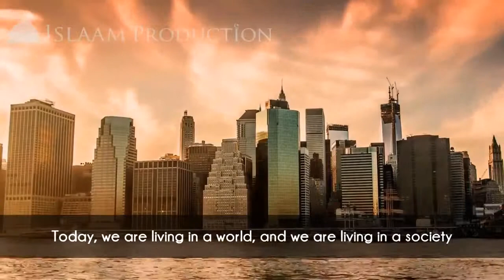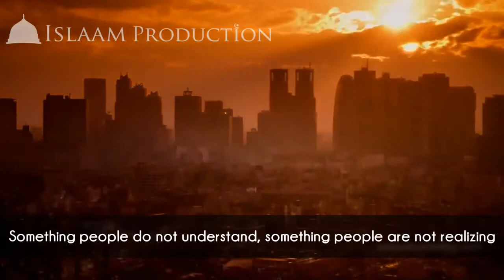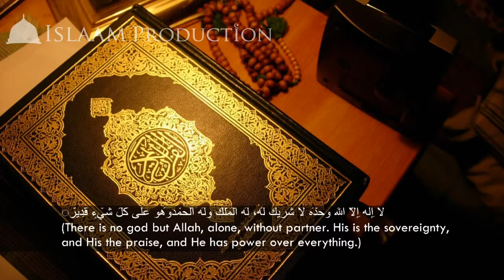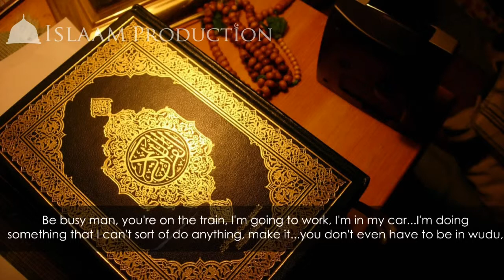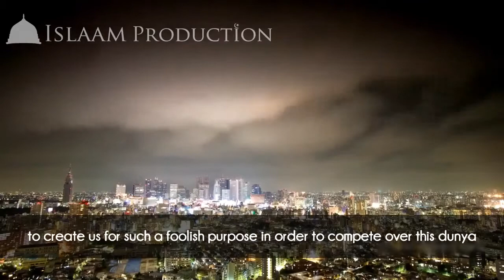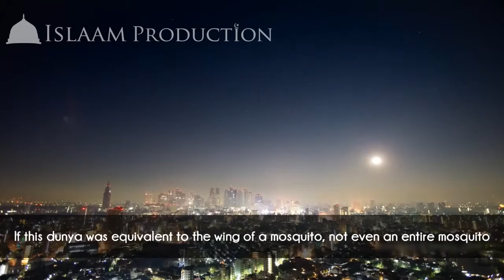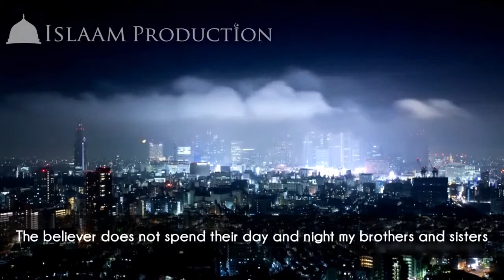Why Not Muslims Featuring Brother Mohamed Hoblos